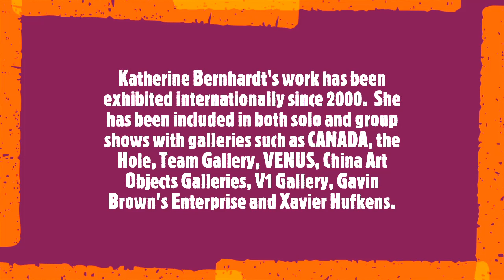Katherine Bernhardt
Katherine Bernhardt (American, born in 1975 in Clayton, Missouri) is a contemporary painter. His style is characterized by fast, flowing brushstrokes and a vibrant color palette. The women Bernhardt portrays are emaciated, fashionable, and everyday objects like tacos, cigarettes, or basketballs become playful through her hand. During an exhibition held at the CANADA gallery in New York, Bernhardt creates large-scale installations, painting the walls and covering the floor with hand-woven Moroccan rugs.
Katherine Bernhardt's work has been exhibited internationally since 2000.  She has been included in both solo and group shows with galleries such as CANADA, the Hole, Team Gallery, VENUS, China Art Objects Galleries, V1 Gallery, Gavin Brown's Enterprise and Xavier Hufkens.
Soundtrack:
1- Antonio Carlos Robin, Brazil
2- Art Blakey and the Jazz Messengers - Moanin' (1958)